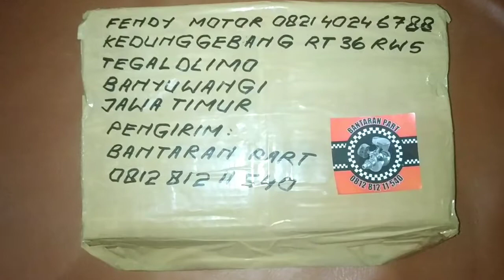CRANKCASE KANAN LENGKAP POMPA OLI KANAN GARUDA untuk C70 yang pakai kruk as GARUDA kruk as KARISMA